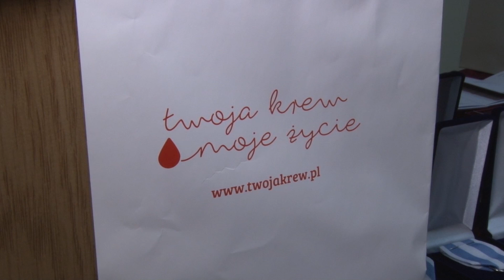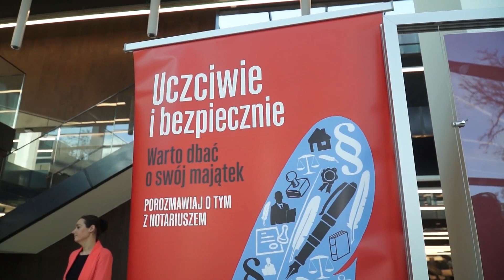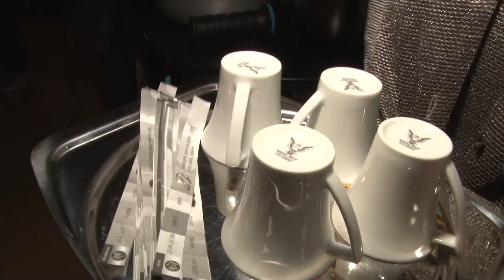02 12 2019 TV Piotrków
Wyburzyli wiadukt!
100 lat PCK
Notariatusze w mediatece
"Piotrkowanin" w schronisku
Andrzejki w OEA
Cecylia i Cecylki
Gitarowo w CIkD